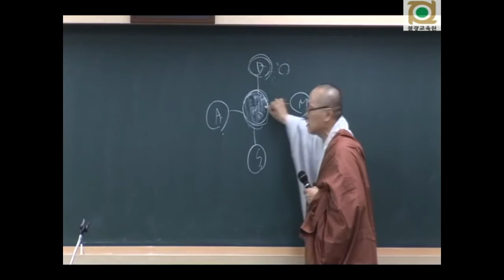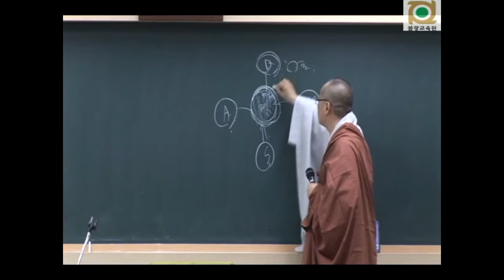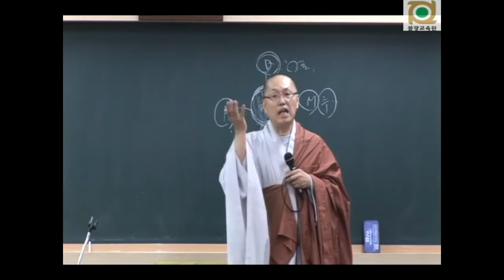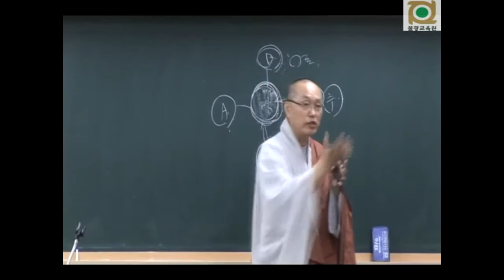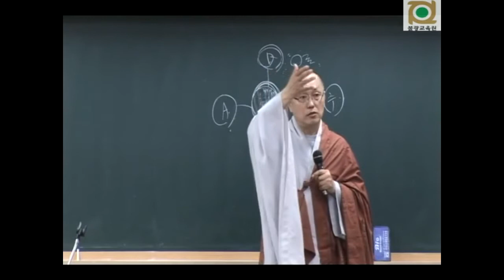각묵스님 청정도론 59 제1권 전체복습 청정도론과 붓다고사 2014년